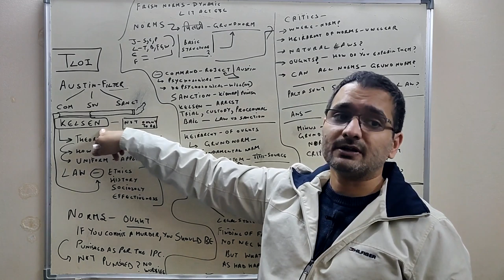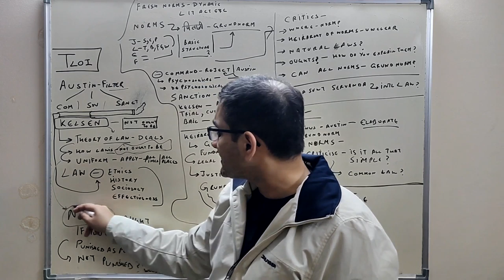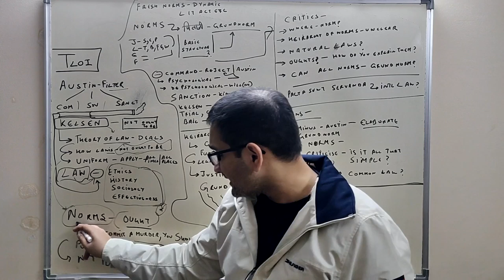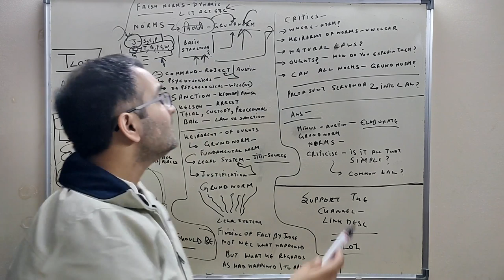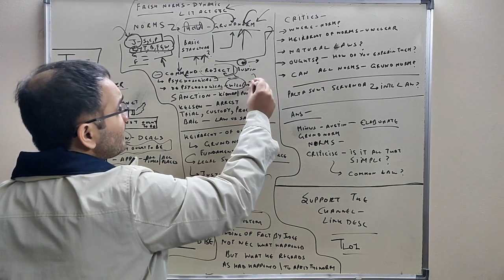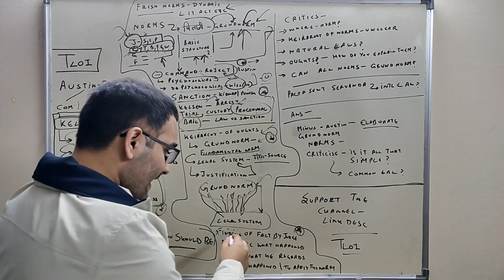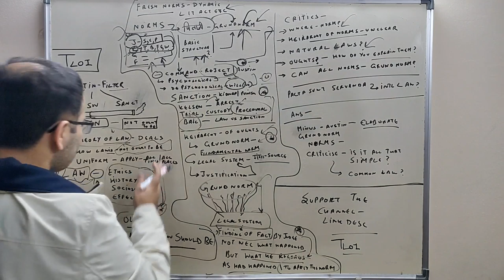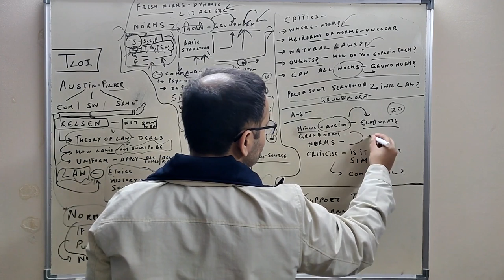Grundnorm | Kelsen Pure theory of Law | Jurisprudence Lecture 7 | LLBx Semester Lecture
Lecture on Jurisprudence for
Kelsen's pure theory of Law explaining Norms and Grundnorms in the Indian context and comparing it with Austin's theory of Law.
What is grundnorm?
What is a norm
And how is Kelsen's theory a refined version of Austin's theory on Law

Useful for LL.B. students studying Jurisprudence.

LLBx lecture series covers case laws for semesters of a 3 year LLB such as DULLB , 5 year BALLB or BBALLB from a National Law university/NLU

Universal 2020 edition

Disha SSC

Lakshmikanth - 6th edition (Not for CLAT)